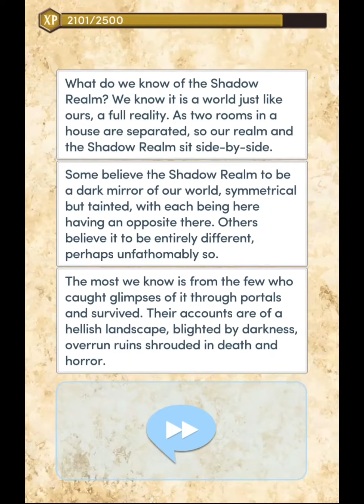[TYRIL] Choices: Blades of Light & Shadow Book 1 Chapter 9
The Queen, The Prince, And The Exile :
You've been captured by the drakna! Can you fight your way out of this one unscathed?
You can follow this game
And listen Pixelberry Soundtrack
PlayPixelberry